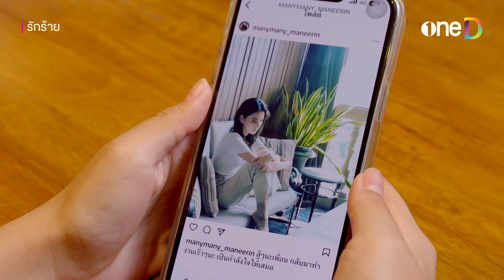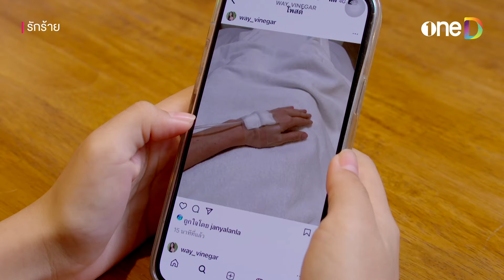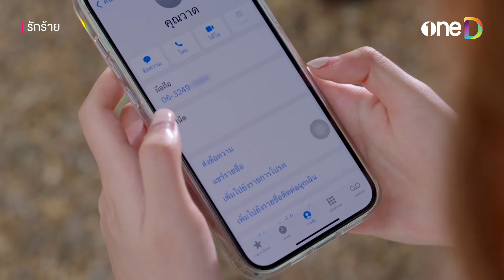หาวิธีล่อ เอานางนกต่อมาเป็นพวก | Highlight รักร้าย EP13 | ดูย้อนหลังฟรีทาง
📌 ดู รักร้ายEP13 ย้อนหลังฟรี! ที่แรก ที่เดียว ทางแอป